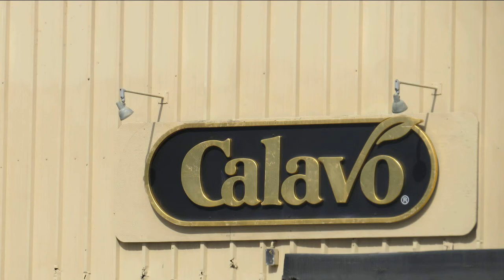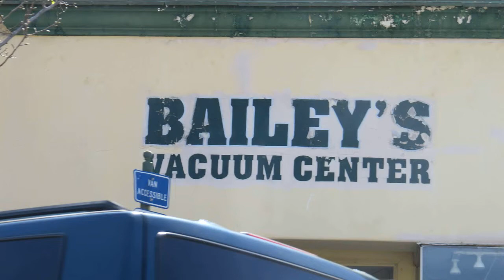Living In Santa Paula, Local Business District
Living In Santa Paula California near Santa Paula Local Business District, Santa Paula For Sale By Owner, Santa Paula Real Estate